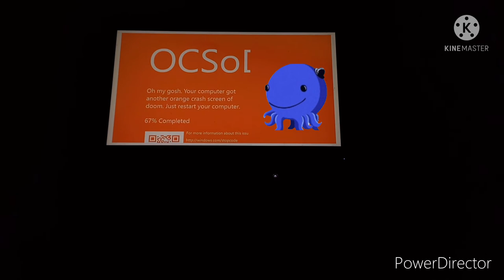Orange Crash Screen Of Doom (OCSoD)